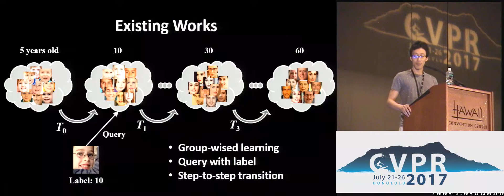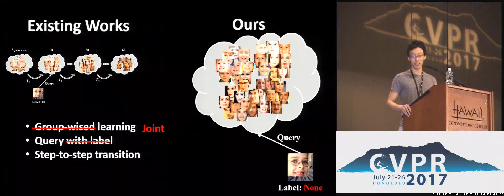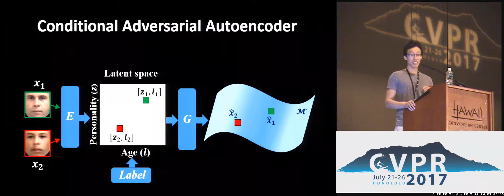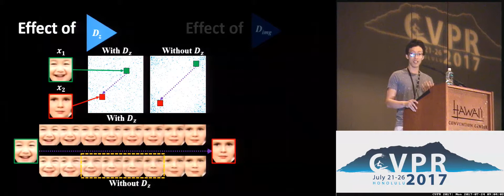Age Progression/Regression by Conditional Adversarial Autoencoder | Spotlight 3-1A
Zhifei Zhang; Yang Song; Hairong Qi
``If I provide you a face image of mine (without telling you the actual age when I took the picture) and a large amount of face images that I crawled (containing labeled faces of different ages but not necessarily paired), can you show me what I would look like when I am 80 or what I was like when I was 5?'' The answer is probably a ``No.'' Most existing face aging works attempt to learn the transformation between age groups and thus would require the paired samples as well as the labeled query image. In this paper, we look at the problem from a generative modeling perspective such that no paired samples is required. In addition, given an unlabeled image, the generative model can directly produce the image with desired age attribute. We propose a conditional adversarial autoencoder (CAAE) that learns a face manifold, traversing on which smooth age progression and regression can be realized simultaneously. In CAAE, the face is first mapped to a latent vector through a convolutional encoder, and then the vector is projected to the face manifold conditional on age through a deconvolutional generator. The latent vector preserves personalized face features (i.e., personality) and the age condition controls progression vs. regression. Two adversarial networks are imposed on the encoder and generator, respectively, forcing to generate more photo-realistic faces. Experimental results demonstrate the appealing performance and flexibility of the proposed framework by comparing with the state-of-the-art and ground truth.